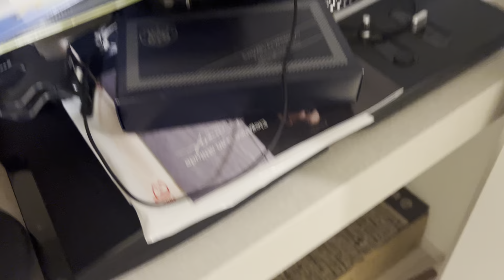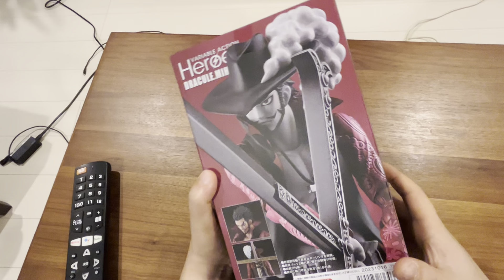【開封速報】鷹の目のミホークのフィギュア。本日、届しました。